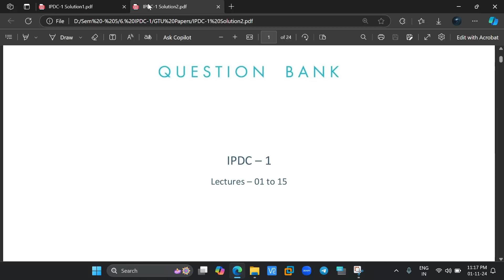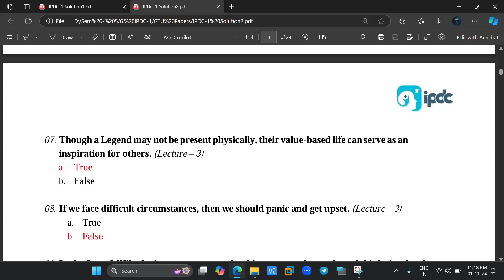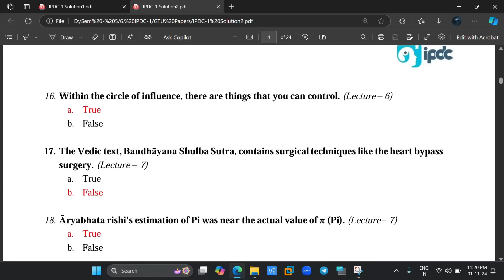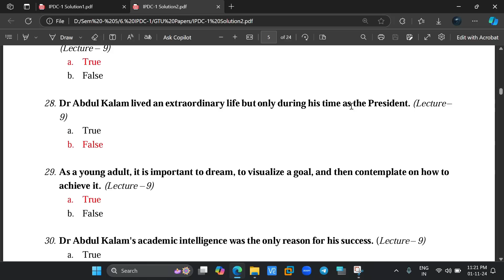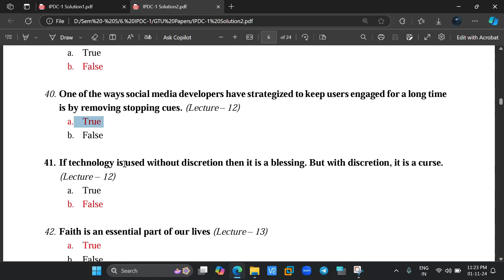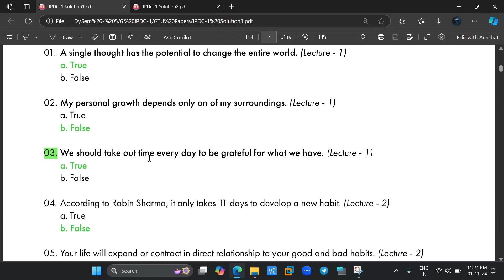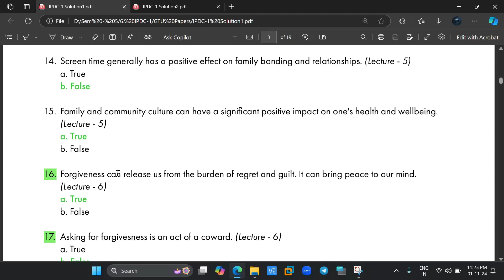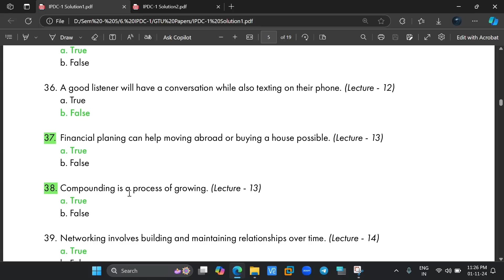IPDC-1 - Section - A - True / False - MIMP Questions